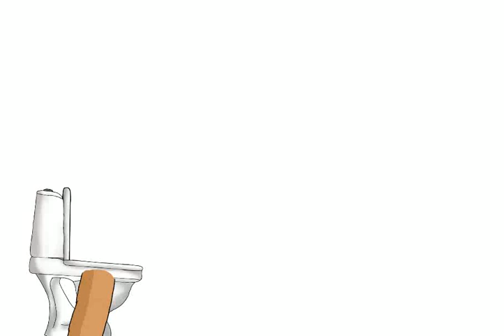Skibidi Toilet DC2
Credits of The models to. someone I forgot the name ;-;